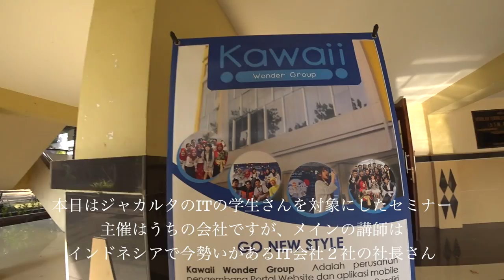ジャカルタの日常 ジャカルタでセミナー初開催！！◆着用メガネ「カブリオ & リンダファロー」エベレストに行ってきます！804/1000 16/11/19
ジャカルタの日常 ジャカルタでセミナー初開催！！◆着用メガネ「カブリオ & リンダファロー」